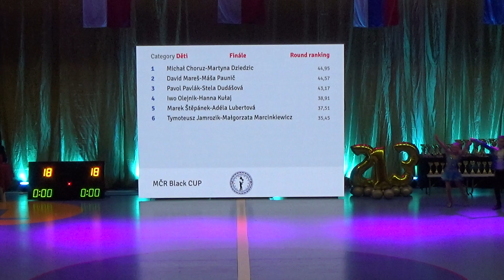Szabó Noel Varga - Dorina Hanna , 5. místo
Black Cup 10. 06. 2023 - Praha
kategorie: Děti